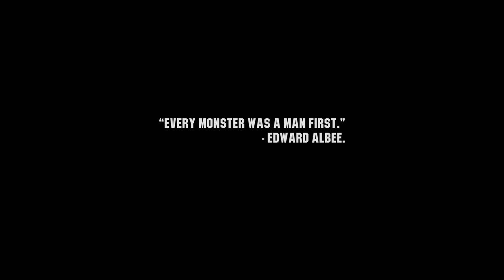WASTELAND 3 Gameplay Walkthrough - Part 1 INTRO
Wasteland 3 gameplay walkthrough includes a game review, intro, and all campaign missions for PC. My 2020 Wasteland 3 gameplay walkthrough will feature the full game, from start to finish. This Wasteland 3 gameplay walkthrough will include a review, all campaign missions, abilities, new gameplay and the ending of the single player story mode.

Wasteland 3 is a squad-based RPG from inXile entertainment, featuring challenging tactical turn-based combat and a deep, reactive story full of twists, turns, and brutal ethical decisions that will keep you hooked whether you’re a Wasteland veteran or new to the series. Create a squad of up to six Rangers and customize them with perks and abilities geared to your playstyle. You even get your own battle truck, which you can upgrade into a hardened war beast, bristling with weapons, to help mow down your enemies.